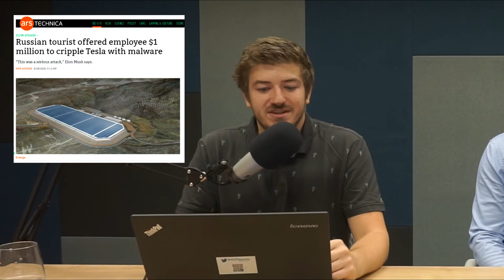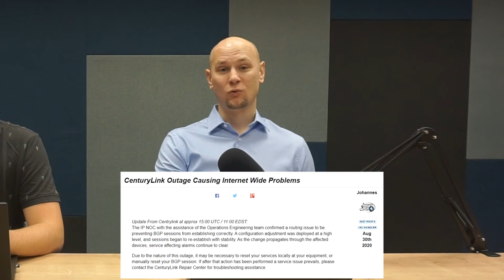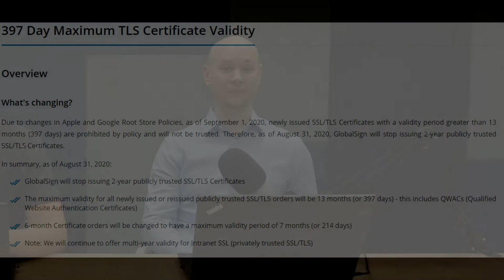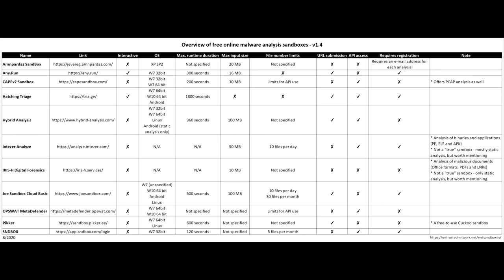ALEF SecurityCast Ep#22 - Tesla útok, NZ burza OFFLINE, Výpadek AS na straně CentruryLink a Sandboxy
Chystaný útok na technologického giganta Tesla překazila FBI, burza na Novém Zélandu čelí celý týden výpadkům služeb kvůli cílenému DDoS útoku ze zahraničí, výpadek AS na straně CenturyLink způsobil v neděli problémy s internetem a aktualizace tabulky sandboxů.